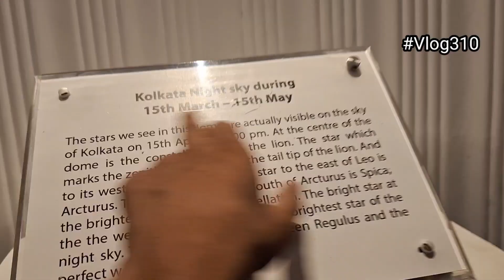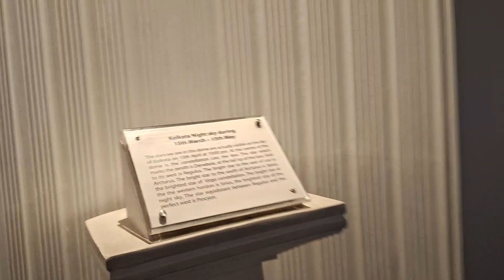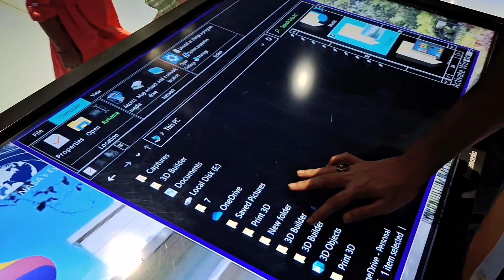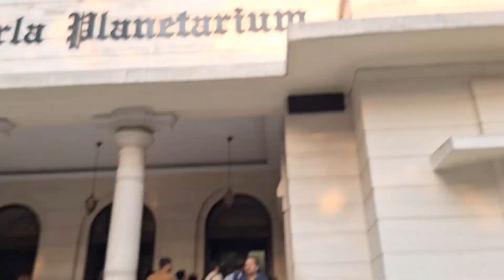Mummy को Space 🚀 लेके गए India 1st vlog in space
kolkataspace
firstspacevlog
wolrdsfirstspacevlog
galaxy
taramandal
Victoria memorial
birlaplatenium
kolkatatouristplace
kolkata church
space tutorial

gyz is chanel ko like Coment share se nawaziyega .♡♡♡♡♡♡♡♡♡

Thank you❤🌹🙏 for wathing my all vedeos